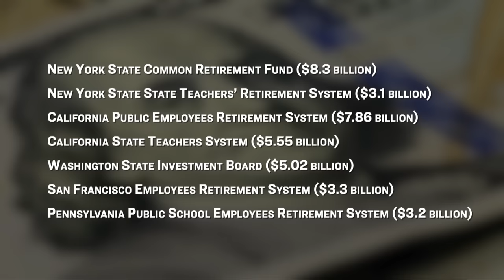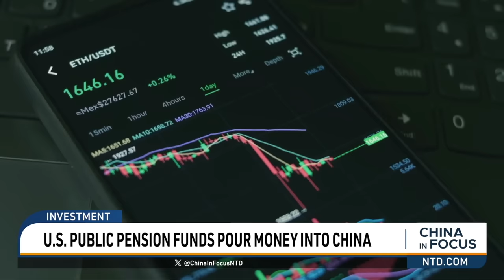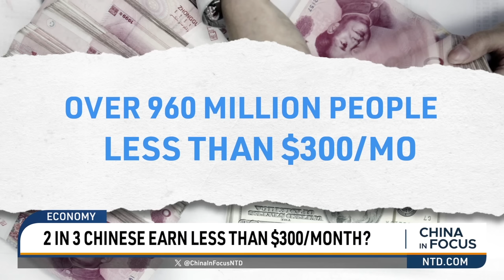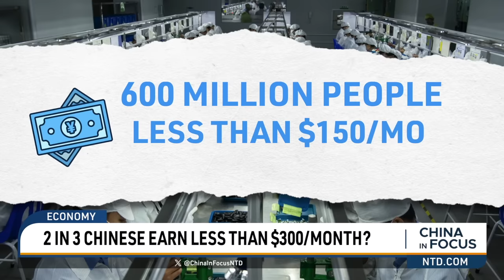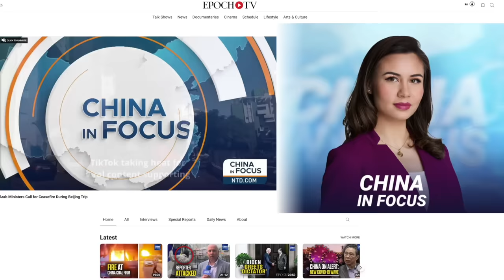US Public Pension Funds Pour Money Into China | China In Focus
Some of America’s biggest public pension funds are pouring money into China. Find out if your retirement funds are part of the flow.
Two-thirds of the Chinese population might be earning less than $300 per month. That number was disclosed by a prominent Chinese economist.
Some Chinese goods get a new deadline for low tariffs perks. We take a closer look at the categories.
Chinese intelligence, wealthy tycoons, and criminal triads are working together in America’s backyard. How deep does Beijing’s infiltration into the West really go? A former high-level Canadian intelligence official breaks it down.

00:00 Intro
00:54 U.S. Public Pension Funds Pour Money into China
02:35 Goldman Reflects on Year-End Lessons on China
03:33 Two in Three Chinese Earn Less Than $300/month?
04:43 Graceffo: China's Income Disparity's Impact on Economy
07:15 AstraZeneca Acquires Chinese Firm for $1.2 Billion
08:02 Beijing Clamps Down on Christmas Celebrations
09:32 U.S. Navy Receives First Unmanned Submarine